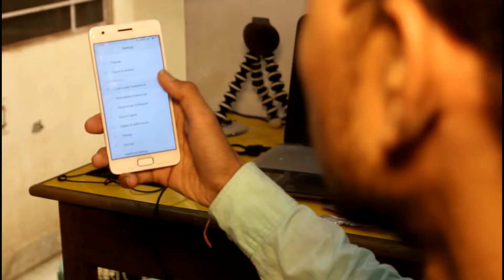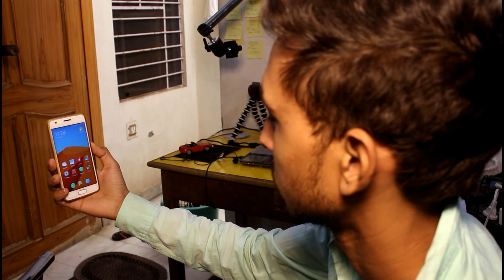Fastest Face Unlock Ever Beat iPhone x ft. Lenovo Z2 Plus